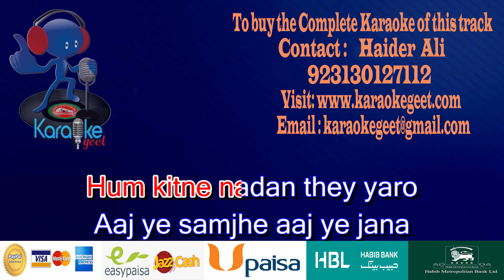Hum Kitne Nadaan thai yaro Video Karaoke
Hum kitne nadan they yaro
Aaj ye samjhe aaj ye jana
Sach hain agar to aik mohabbat
Jhoot hai baqi sara fasana

Pad gaye jaise in aankho pe
Zulm ke nafrat ke parde
Zindagi tera mujrim hoon main
Ho sake to maaf kar de
Andhi rah ke andhe safar mein
Beet gaya jeene ka zamana

Ab ye mohabbat ka ehesan hai
Ye to thodi jan hai mujh mai
Aap hi main jiska katil hain
Zinda wo insan hain mujhme
Khel ke arman hain kya kya
Ye to abhi dekhega zamana
Sach hai agar to aik mohabbat